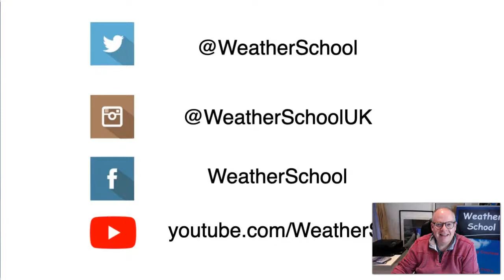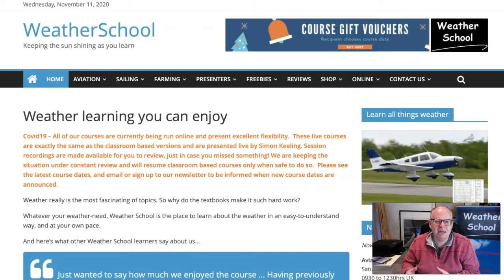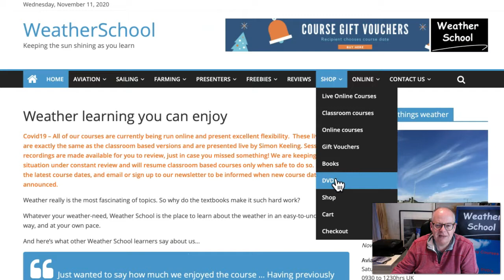Flying Weekend & Week Ahead Forecast (12/11/20)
Forecast for flying this weekend around the UK and Ireland.